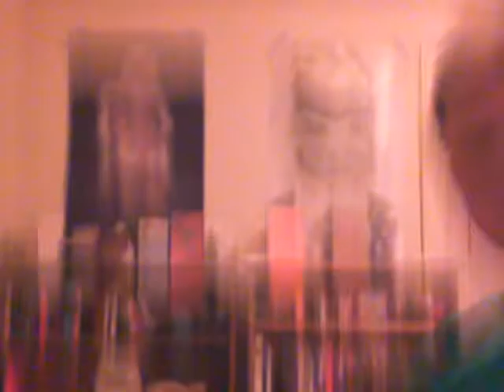It's been awhile!!!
A brief update (well, I tried to be brief) and props to Danae for making her first video!!!